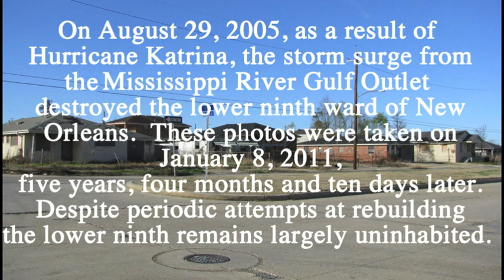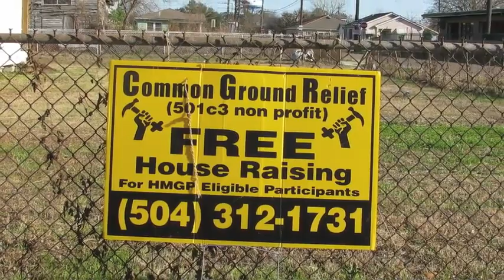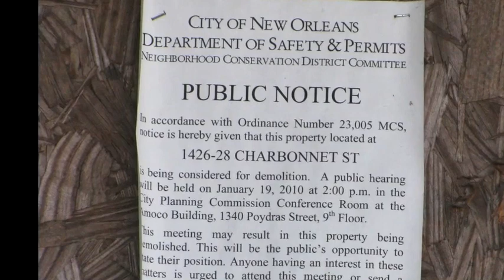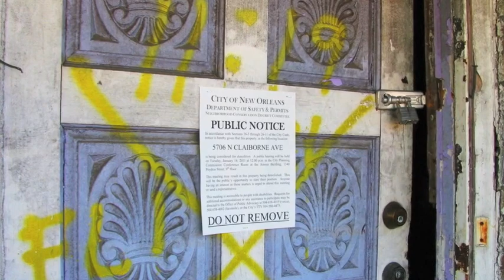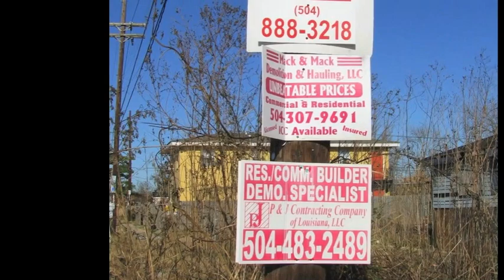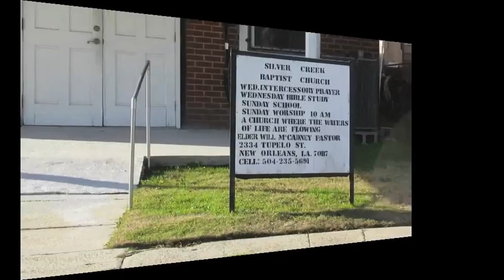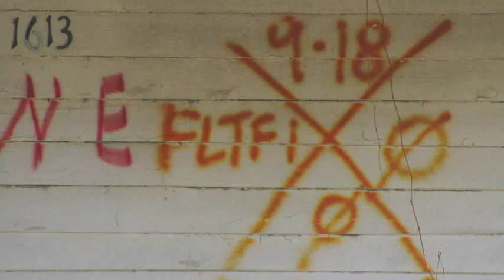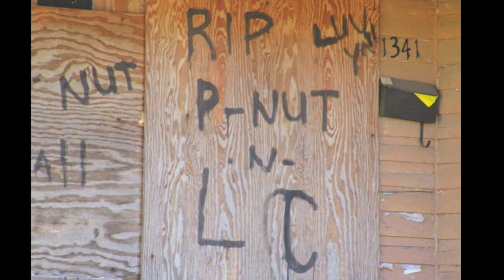Lower Ninth Ward New Orleans - January 2011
These are photos from the Lower Ninth Ward of New Orleans taken on January 8, 2011, five years, four months and ten days after the destruction caused by Hurricane Katrina. There are occasional homes that have been rebuilt but, for the most part, this area remains unpopulated and is filled with shells of homes damaged by the flood waters.